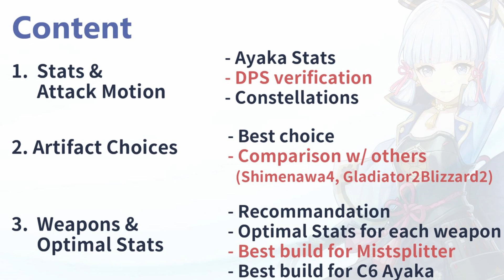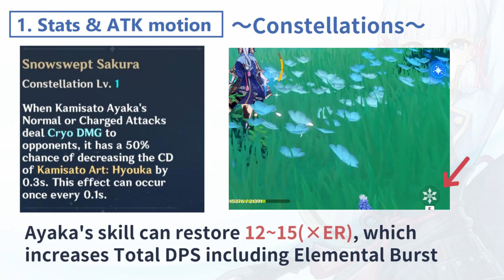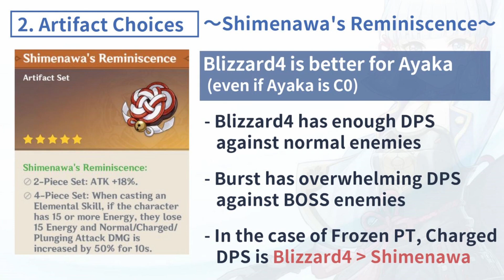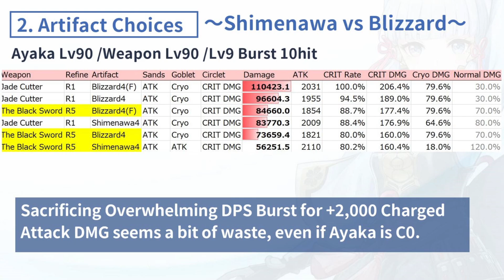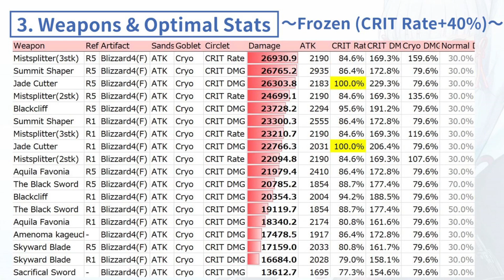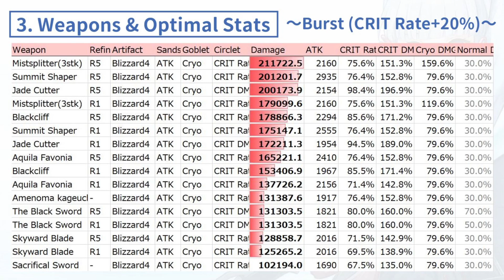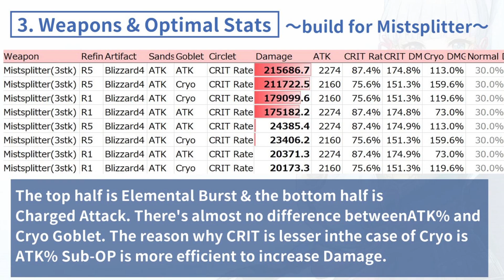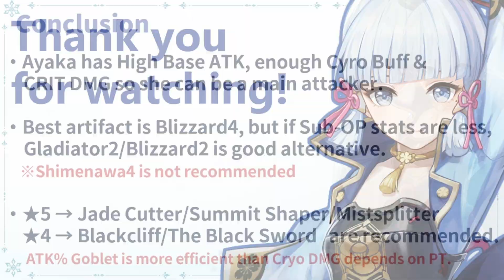Ayaka Complete DPS Guide - Artifacts & Weapons detailed DMG Comparison, Attack Motion Verification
complete DPS analysis of Weapons/Artifacts/Constellations

※This is an english ver. of this video

この動画は日本語の綾華解説の英語版となります
■Seek Bar
0:00～　Content
0:17～　Ayaka Stats
0:31～　DPS/Attack Motion speed
1:32～　Basic combo
2:09～　Constellations
3:27～　Artifact Best Choice
3:47～　Shimenawa's Reminiscence vs Blizzard4
4:32～　Gladiator2Blizzard2 vs Blizzard4
4:47～　★5 Weapon recommendation
5:03～　★4 Weapon recommendation
5:17～　Damage Comparison Analysis
6:38～　Build for Mistsplitter
7:18～　Build for C6 Ayaka
8:03～　Conclusion